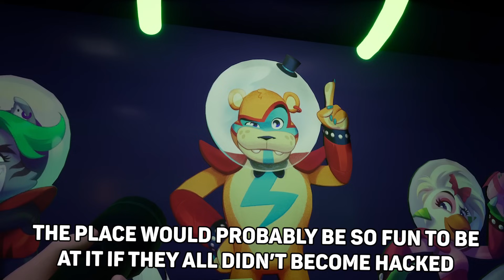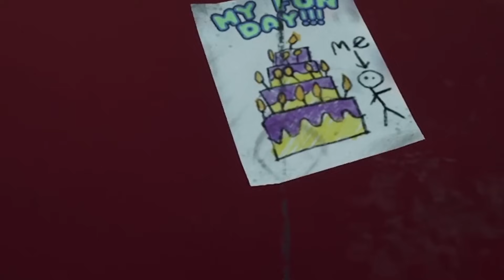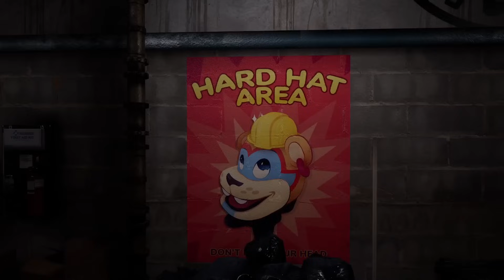Cutest FNAF: Security Breach Details & Art in the Game!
Five Nights At Freddy's Security Breach is the cutest game (maybe fnaf 6 is equal) and I wish everything wasn't getting destroyed in the Ruin DLC, because the animatronics look so friendly :(. Anyway, I walked around the game and looked for cute stuff to compile into a video. There are a lot of cute animations and dialogue in this game, but I just stuck to wall art for the most part.

glamrock freddy, glamrock chica, Montgomery gator, glamrock bonnie, roxanne wolf, glamrock foxy, fnaf secrets, security breach secrets, easter eggs, fnaf lore, fnaf cute fanart, animation, fnaf fanart, gameplay, guide, lets play, security breach facts, monty